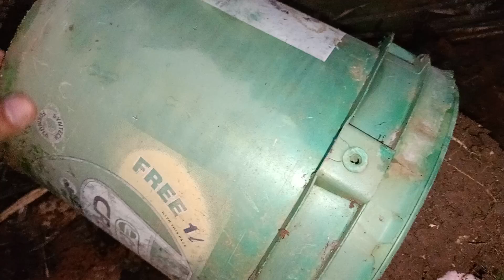Rare black turmeric plant ☘️😎